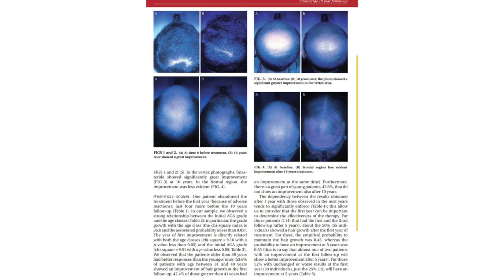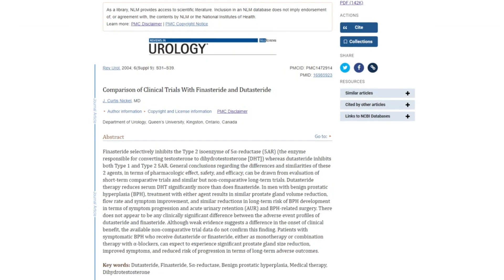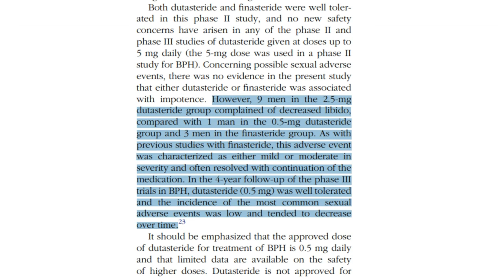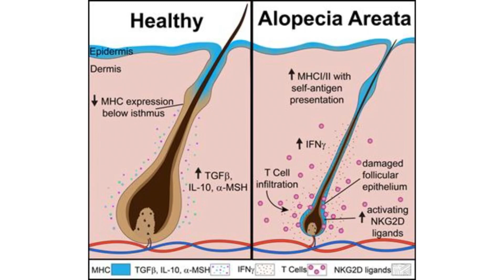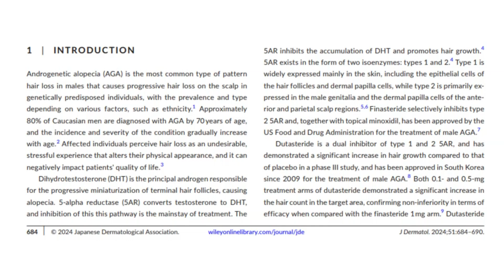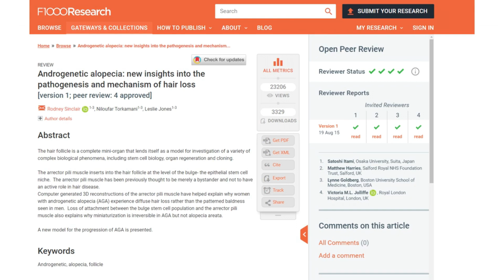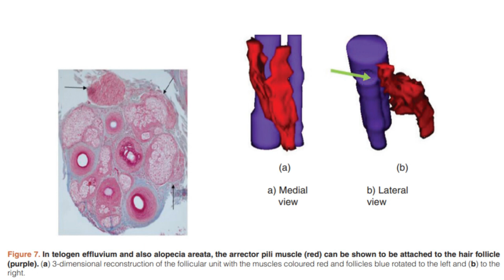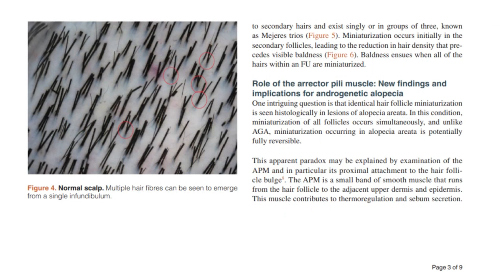How DHT Damages The Hair Follicle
1.

Sources:
Asfour, L., Cranwell, W., & Sinclair, R. (2023, January 25). Male androgenetic alopecia. Endotext - NCBI Bookshelf.

Choi, S., Kwon, S. H., Sim, W., & Lew, B. L. (2024). Long‐term efficacy and safety of dutasteride 0.5 mg in Korean men with androgenetic alopecia: 5‐year data demonstrating clinical improvement with sustained efficacy. Journal of Dermatology.

Do you have hair loss or hair shedding? (n.d.). Retrieved

Higgins, C. A., Westgate, G., & Jahoda, C. A. B. (2009). From telogen to exogen: mechanisms underlying formation and subsequent loss of the hair club fiber. Journal of Investigative Dermatology, 129(9), 2100–2108.

Hughes, E. C., & Saleh, D. (2023, May 29). Telogen effluvium. StatPearls - NCBI Bookshelf.

Lin, X., Liang, Z., & He, J. (2022). Morphogenesis, growth cycle and molecular regulation of hair follicles. Frontiers in Cell and Developmental Biology, 10.

Long-term (5-year) multinational experience with finasteride 1 mg in the treatment of men with androgenetic alopecia. (2002, February 1). PubMed.

Mahjour, S. B., Ghaffarpasand, F., & Wang, H. (2012). Hair follicle regeneration in skin grafts: Current concepts and future perspectives. Tissue Engineering. Part B, Reviews, 18(1), 15–23.

McCarthy, J. D. D. S. J. S. B. R. K. F. D. A. (n.d.). Chapter 6 Lecture Outline. Ppt Download.

Nickel, J. C. N., MD. (n.d.). Comparison of Clinical Trials With Finasteride and Dutasteride. Reviews in Urology.

Olsen, E. A., Hordinsky, M., Whiting, D., Stough, D. B., Hobbs, S. F., Ellis, M. L., Wilson, T. H., & Rittmaster, R. S. (2006). The importance of dual 5α-reductase inhibition in the treatment of male pattern hair loss: Results of a randomized placebo-controlled study of dutasteride versus finasteride. Journal of the American Academy of Dermatology, 55(6), 1014–1023.

Rossi, A., Cantisani, C., Scarnò, M., Trucchia, A., Fortuna, M. C., & Calvieri, S. (2011). Finasteride, 1 mg daily administration on male androgenetic alopecia in different age groups: 10-year follow-up. Dermatologic Therapy, 24(4), 455–461.
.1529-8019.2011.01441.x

Sinclair, R., Torkamani, N., & Jones, L. (2015). Androgenetic alopecia: new insights into the pathogenesis and mechanism of hair loss. F1000Research, 4, 585.

Trüeb, R. M., Régnier, A., Rezende, H. D., & Dias, M. F. R. G. (2019). Post-Finasteride Syndrome: An Induced Delusional Disorder with the Potential of a Mass Psychogenic Illness? Skin Appendage Disorders, 5(5), 320–326.

Yanagisawa, M., Fujimaki, H., Takeda, A., Nemoto, M., Sugimoto, T., & Sato, A. (2019). Long-term (10-year) efficacy of finasteride in 523 Japanese men with androgenetic alopecia. Clinical Research and Trials, 5(5).